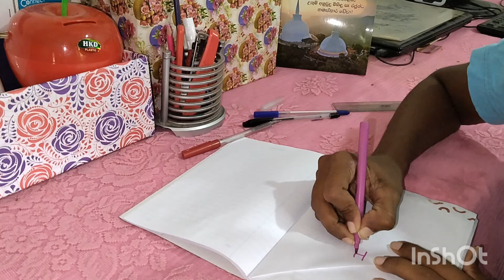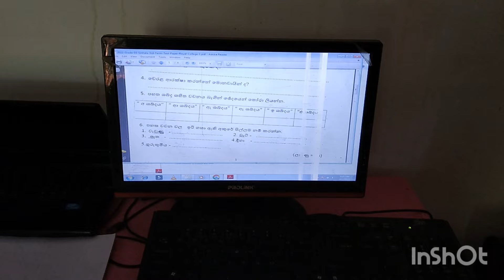තවත් අලුත් දවසක්... මගේ home banking idea එක 👆🙂ishuslife